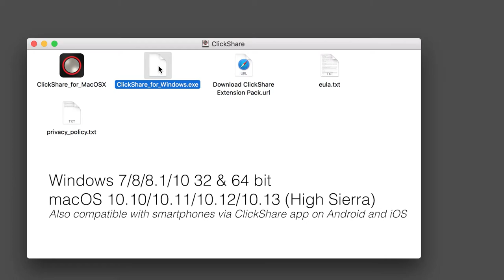Town of Goffstown Meeting Room Projector Connection tutorial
Bringing a presentation? Here's how to easily connect your laptop to our projector.

Also - if you have a presentation on your mobile phone, Android and iOS support the "ClickShare" app.